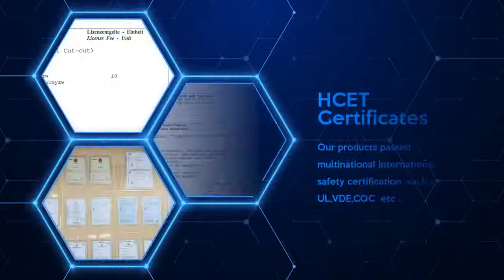HCET KSD301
Bimetallic Thermostat Controller Thermal Cut-off Switch Ksd301 250V 10A 16A 0 to 250 Degree with TUV CQC UL ROHS

Electrical Rating AC 125V max 15A; AC250V 5A 10A 15A max 16A
Action Temperature range 0~280 degree
Recovery and action temperature difference 10 to 25 degrees, or according to client's request.
Temperature deviation ±3 / ±5 / ±10 degree or according to client's request
Circuit resistance ≤50mΩ (Initial value)
Insulation resistance ≥100mΩ (DC500V Normal State)
Dielectric Strength AC50Hz 1500V / min, no breakdown blinding (Normal State)
Life cycle ≥100000 times
Contact type :Normally closed & Normally open
It is used as temperature control for household electric appliances and widely applied in coffee pots, automatic toasters, laminators, electric water pots, steam guns, steam irons, wind warmers, microwave ovens, water dispensers, etc.